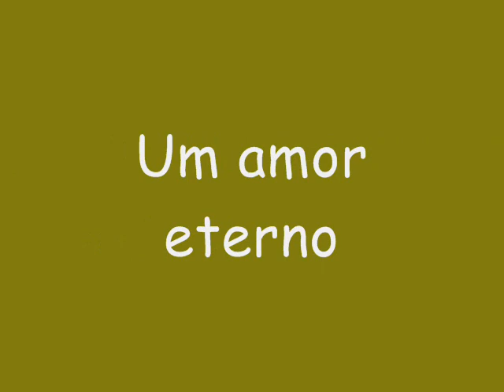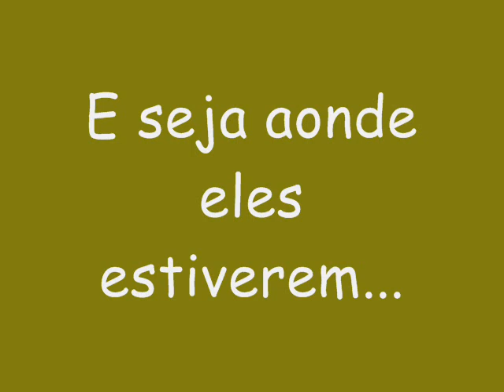Eliane Giardini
Fiz um vídeo em homenagem à tarsila do amaral e oswald de andrade,vou postar dois,o mais comentado vai ficar no youtube